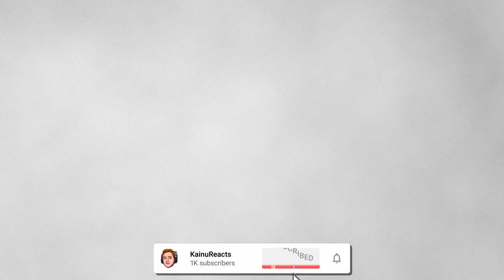First TIME reacting to CARDI B: Sundae Conversation with Caleb Pressley!